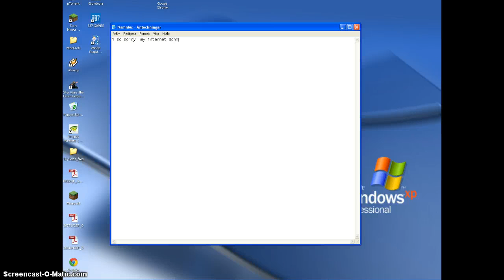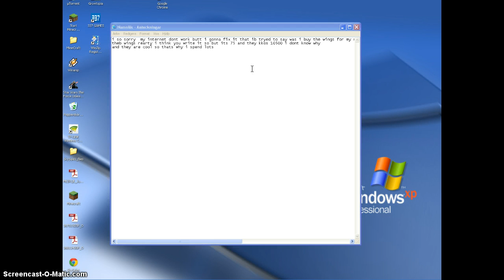growtopia noob to pro worst video ever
if u like this thanx